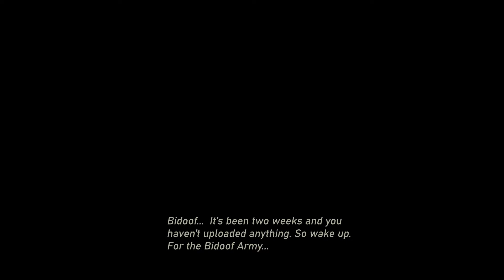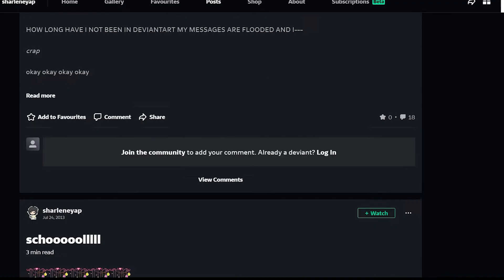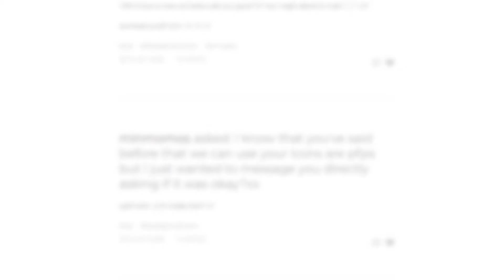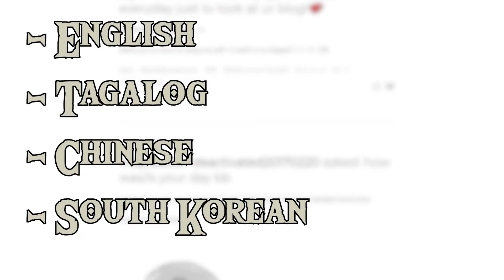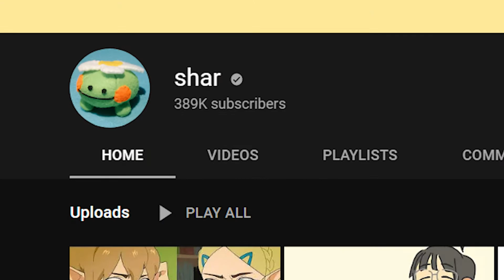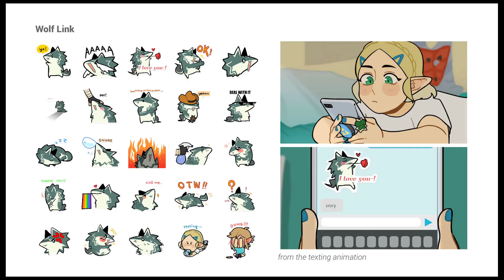Shar - The Rise Of This Wholesome Animator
After again many sleepless nights, I've finally completed this video! This one was slightly more difficult due to the lack of information but I'm with how it turned out! Shar has been an animator I wanted to cover because of her growth as an animator, her interactions with her fans, and of course her wholesome drawings/animations. I hope yall enjoy this video and I'll see you guys soon!

[Apologies for the Breath of the Wild Music as they were randomized and I don't know the names of them ;-;]

Timestamps:

0:00 - Intro
0:40 - Chapter 1: The Beginning
2:25 - Chapter 2: The Tumblr
4:56 - Chapter 3: The Growth
6:25 - Outro